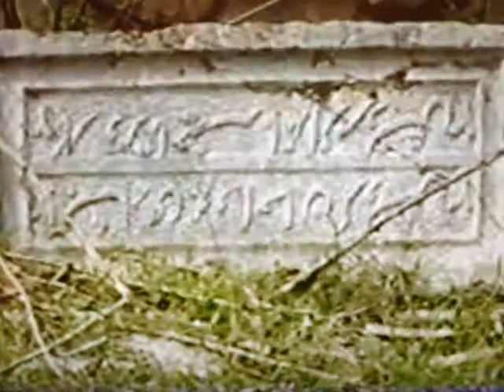Shusha town of Azerbaijan Republic after armenian occupation